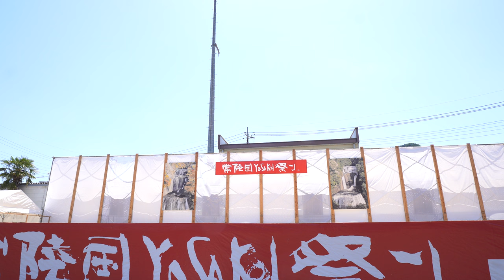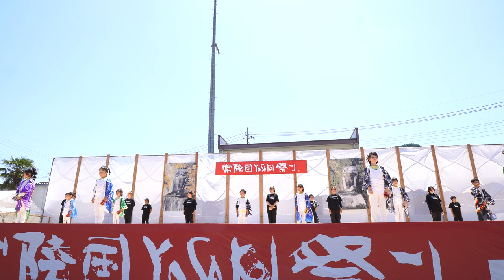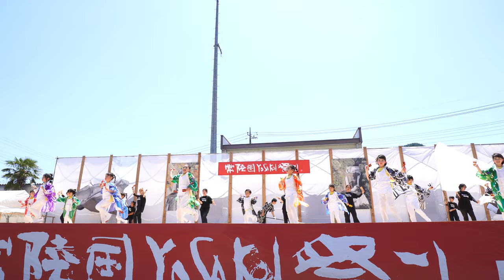リトルギャング ♪バンザイ!!NARUKO CARNIVAL【4K広角_APSC_100Mbps】／大子メイン会場／第21回常陸国YOSAKOI祭り（初日）